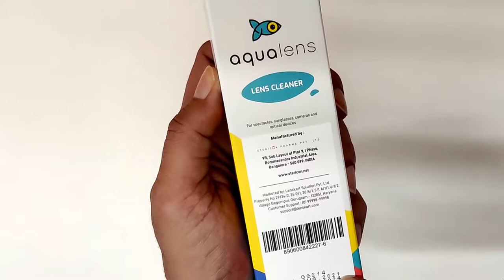Aqualens Glass Cleaning Solution Review | Best Lens Cleaner In India | How to clean your Spectacles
spectacles cleaning,
spectacles cleaner,
spectacles cleaning spray,
spectacles cleaning machine,
spectacles cleaning hacks,
spectacles cleaning liquid,
spectacles cleaner cloth,
spectacles cleaner kit,
how to clean spectacles,
how to clean spectacles nose pads,
how to clean spectacles frame,
how to clean spectacles cloth,
clean spectacles scratches,
how to clean spectacles in telugu,
how to clean spectacles glass,
how to clean spectacles in tamil,
deep clean spectacles,
diy spectacle cleaner,
spectacles glass cleaner,
how to clean eye spectacles,
how to clean spectacles scratches,
clean spectacles lenses,
how to clean my spectacles,
how to clean spectacles properly,
how to clean spectacles without scratching,
ways to clean spectacles,
clean your spectacles,
multifunction spectacles cleaner 8d-288
lenskart ad,
lenskart review,
lenskart gold membership benefits,
lenskart airflex,
lenskart blue cut lenses,
lenskart unboxing,
lenskart computer glasses,
lenskart ad girl,
lenskart air,
lenskart ad cricket,
lenskart airflex ad,
lenskart advertisement,
lenskart app,
lenskart blu,
lenskart blue cut lenses test,
lenskart best frames,
lenskart buy 1 get 1 free,
lenskart bug,
lenskart blue cut lenses unboxing,
lenskart blue cut lenses price,
lenskart contact lenses,
lenskart chasma,
lenskart cricket ad,
lenskart computer glasses unboxing,
lenskart clip on glasses,
lenskart contact lens review,
lenskart delivery,
lenskart discount,
lenskart delivery time,
lenskart dog add,
lenskart dual tone,
lenskart design,
lenskart delivery boy,
do lenskart computer glasses work,
lenskart eyeglasses,
lenskart exchange,
lenskart eye protection glass,
lenskart eyeglasses review,
lenskart eye test,
lenskart exchange policy,
lenskart eyeglasses haul,
lenskart eye lens,
lenskart franchise,
lenskart free,
lenskart free eye glasses,
lenskart factory,
lenskart free frame,
lenskart funny ad,
lenskart free gold membership,
lenskart first frame free,
lenskart glasses review,
lenskart gold membership benefits tamil,
lenskart gold membership card unboxing,
lenskart gold membership delivery,
lenskart gold membership benefits telugu,
lenskart haul,
lenskart home eye check up,
lenskart home trial,
lenskart home eye check up cost,
lenskart how to buy,
lenskart high index glasses,
lenskart how to use,
lenskart hexagonal frame,
lenskart insurance claim,
lenskart interview questions,
lenskart ipl ad,
lenskart in tamil,
lenskart interview,
lenskart in telugu,
lenskart interview questions for optometrist,
lenskart in kannada,
lenskart job,
lenskart john jacobs unboxing,
lenskart job interview questions,
lenskart junior computer glasses,
lenskart job salary,
lenskart job vacancy,
lenskart job experience,
lenskart john jacobs transparent,
lenskart kya hai,
lenskart katrina kaif ad,
lenskart ki gold membership kya hai,
lenskart kolkata,
lenskart ki franchise kaise le,
lenskart kaise use karen,
lenskart kooltech,
lenskart ke chashme,
lenskart lens,
lenskart lenses,
lenskart loot,
lenskart lenses review,
lenskart lens review,
lenskart latest ad,
lenskart lens making,
lenskart latest offers,
lenskart malayalam,
lenskart membership benefits,
lenskart manufacturing,
lenskart magnetic clip on,
lenskart music,
lenskart metal frames,
lenskart making,
lenskart mobile glasses,
lenskart new ad,
lenskart new offer,
lenskart new advertisement,
lenskart new frames,
lenskart number glasses,
lenskart near me,
lenskart new balance,
lenskart new ad song,
lenskart offers,
lenskart offer today,
lenskart offline store,
lenskart order cancel,
lenskart order,
lenskart only frame unboxing,
lenskart owner,
lenskart office,
lenskart power glass,
lenskart power sunglasses,
lenskart power glass order,
lenskart progressive lens review,
lenskart polarized sunglasses,
lenskart power glasses review,
lenskart power contact lens review,
lenskart quality,
lenskart glasses quality,
lenskart lens quality,
lenskart return policy,
lenskart review in tamil,
lenskart reading glasses,
lenskart round eyeglasses,
lenskart return,
lenskart review malayalam,
lenskart replacement,
lenskart sunglasses,
lenskart specs,
lenskart store,
lenskart sunglasses unboxing,
lenskart showroom,
lenskart specs review,
lenskart suzie ad,
lenskart se chasma kaise kharide,
lenskart transparent frame,
lenskart tamil,
lenskart telugu,
lenskart transparent glasses,
lenskart trick,
lenskart thin blue lens,
lenskart tamil review,
lenskart thin blu smartphone lenses review,
lenskart uv protection glasses,
lenskart use,
lenskart unbreakable frames,
lenskart unboxing tamil,
lenskart unboxing in telugu,
lenskart uv protection glasses test,
lenskart unboxing latest,
lenskart vs titan eye plus,
lenskart vincent chase unboxing,
lenskart vincent chase sunglasses,
lenskart video,
lenskart vincent chase,
lenskart vs coolwinks,
lenskart vs eye my eye,
lenskart warehouse,
lenskart warranty claim,